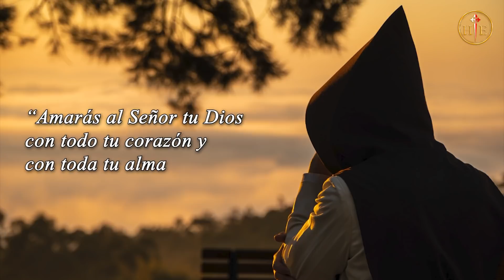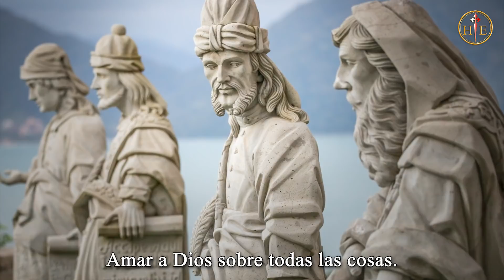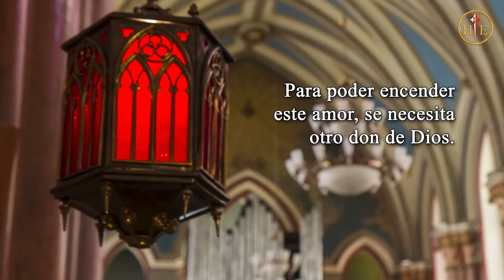Amar a Dios sobre todas las cosas | Mons. João Clá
La Ley de Dios es un espejo de Dios. Y si nosotros queremos asemejarnos a Él, conozcamos y practiquemos sus Mandamientos. El primero, el más importante y que explica todo el resto, es el amor a Dios. En el video de hoy, Monseñor João trata sobre la importancia y el alcance de ese mandamiento

00:00 – Invitación - He Shall feed his flock, George F. Handel, Arautos do Evangelho, Louvor Perene
00:19 – Introducción del P. Jorge Velásquez - Concerto para Bandolim, Arautos do Evangelho, Arquivo particular (esta gravação foi feita por um membro do grupo)
01:12 – Mayor y primer mandamiento - Christus factus, Gregoriano, Os Cavaleiros do Novo Milénio, Os mais belos cânticos gregorianos I
03:37 – No cumplir los diez mandamiento conduce al infierno - Concerto in C Major for oboé and orchestra andante, Vivaldi, Advent Chamber Orchestra, freemusicarchive.org
04:19 – Comentatio del P. Jorge Velásquez - Trio Sonata, Antonio Vivaldi, Arautos do Evangelho, Louvor Perene
05:11 ¿Cómo practicar el Primer Mandamiento? - Tu Pauperum Refugium, Josquin des Prés, Arautos do Evangelho, Louvor Perene
09:12 – El ejemplo perfecto de la práctica del Primer Mandamiento - O Jesu Christe, Jacquet de Berchem, Arautos do Evangelho, Louvor Perene
11:05 – Amor divino unido al amor humano - Ave Trinitatis Sacrarium, G.P.Palestrina, Arautos do Evangelho, Louvor Perene
13:44 – Debemos pedir ese amor divino - Cor Iesu amantissimum, Gregoriano, Arautos do Evangelho, Louvor Perene
15:32 – Comentario del P. Jorge Velásquez - Santa Maria nossa alegria, Antonio Caldara, Letra: Arautos do Evangelho, Louvor Perene
16:26 – El amor debe ser activo - Tu gloria Ierusalem, Gregoriano, Arautos do Evangelho, Carmelo em canto gregoriano
17:30 – El amor debe ser permanente - O Bone Iesu, G.P.Palestrina, Arautos do Evangelho, Louvor Perene
18:41 – Quien permanece en el amor, Dios permanece en él - Concerto Grosso in G minor ‘ Christmas Concerto’ Op.6/8: Allegro, Corelli, Advent Chamber Orchestra, freemusicarchive.org
21:43 – Dios acepta con cariño a aquel que lo ama - If ye love me, Thomas Tallis, Arautos do Evangelho, Louvor Perene